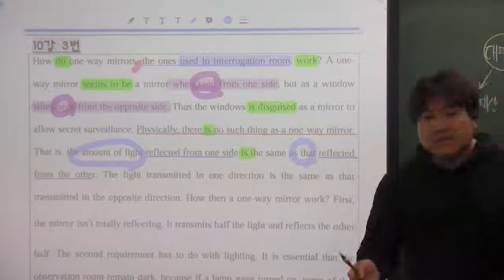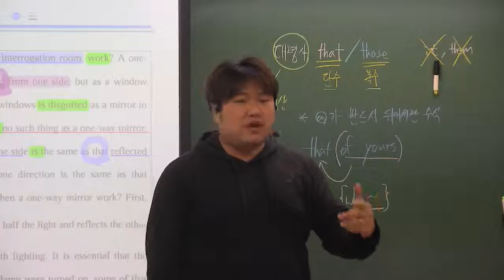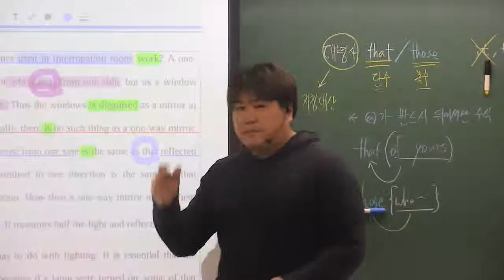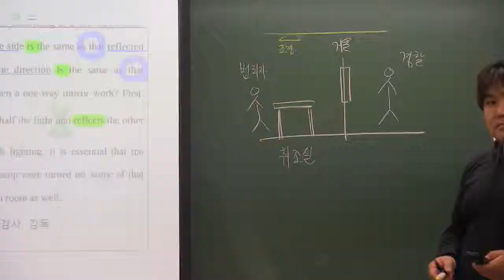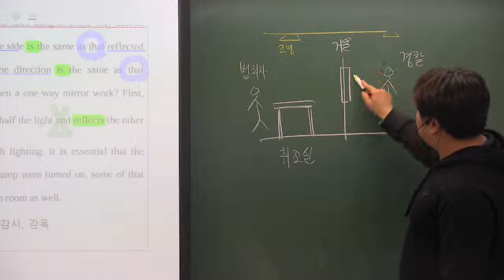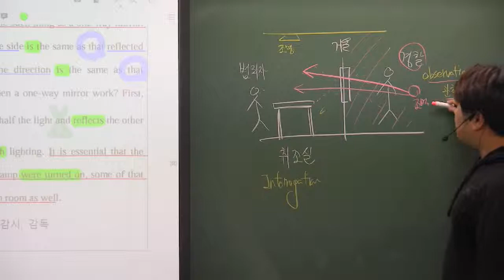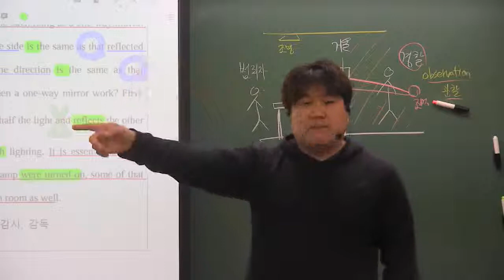올림포스(1) 10강 3번 취조실 거울은 pt2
내신대비를 위한 공개 동영상입니다. 내용이 어렵고 파일이 커서 세개로 나눠놨습니다 ^^
     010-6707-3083 로 문자나 카톡으로 주소/학교/학년을 알려주세요~